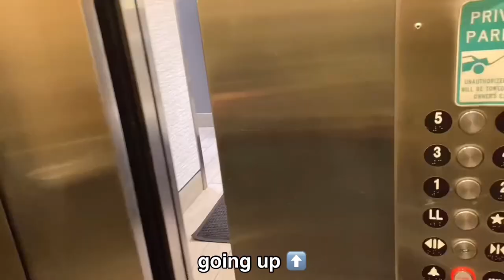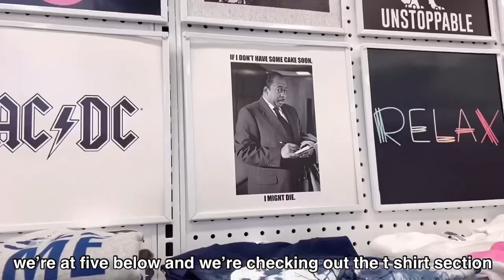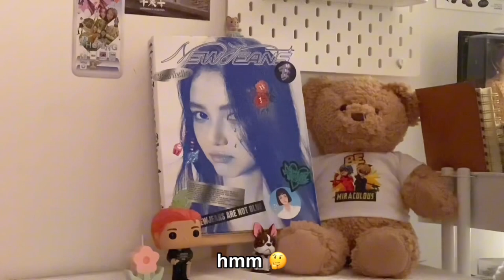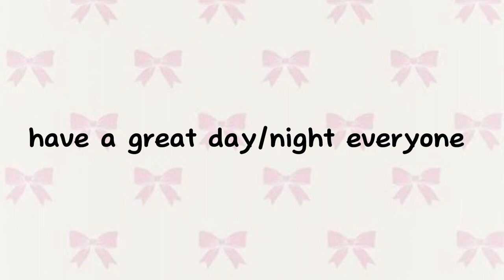S4: Ep.1 days in my life ❄️🎧(journaling, birthday shopping, cd player unboxing, etc)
Hi 👋

Welcome to the first vlog of 2024!🎉

In today’s vlog I went birthday gift shopping for my sister, unbox and set up my cd player, decorated and cleaned my room and etc

Have a great day/night everyone 😊